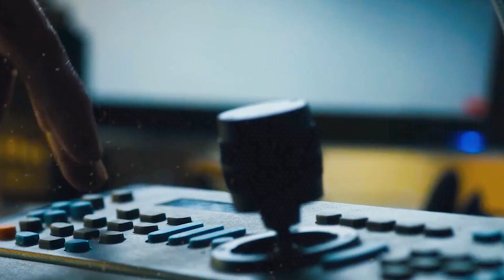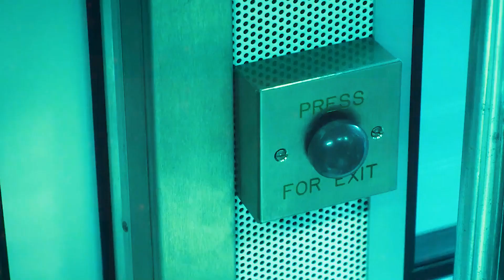Zombie Pandemic Is Toppling Armies and Governments and Destroying the Human Race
Summary:   Former United Nations employee Gerry Lane traverses the world in a race against time to stop a zombie pandemic that is toppling armies and governments and threatens to destroy humanity itself.

Director
Marc Forster
Writers
Matthew Michael Carnahan,Drew Goddard,Damon Lindelof
Stars
Brad Pitt,Mireille Enos,Daniella Kertesz

Movie Name: World War Z